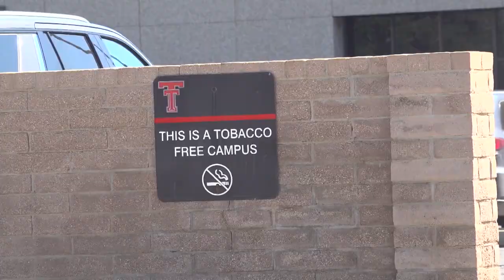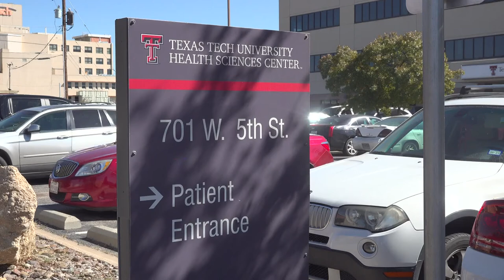Texas Tech University Health Sciences Center looks to retain graduate medical students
Keeping graduate medical students will hopefully combat the growing lack of medical professionals in the Permian Basin.